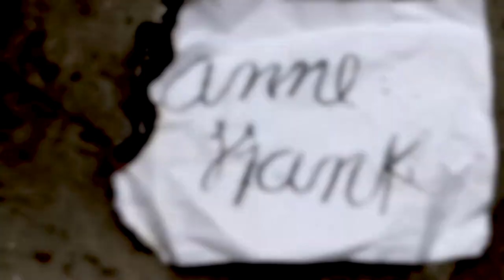ANNE FRANK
Its 1939, And nazis are chasing the jews
I´m only ten, and I'm afraid.
I don't feel safe, we have to move to another place
We try to escape, but we cannot.

In Amsterdam, it´s our new home, I'm Anne Frank
I never knew the meaning of pain, until I had to run
The thing that now i fear the most,  it’s not to see tulips again
Despite the darkness, one thing I know, is that now I’m in love.

Its 1942
And we are hiding in the back house
Now I have, a diary
it’s been two years, I’ve been writing my story in these pages
Despite the dark,  I can see now

Hiding in the dark we are
No light must show, no light must show
It’s august 4th, and we’ve been caught
My worst fear just came true
I lost all I had left
There’s no mills, here in Auschwitz
And my eye bags are getting worse
Im Anne Frank (x3)

Striped dressed, numbered
They’re shooting all the ones who run
Lot of pain everywhere

My sister and I are in a new place
Where illness beat her

The reasons give no answer to
 all the questions left

Now I’m lost, I’m all alone
I tried to be strong

I’m tired fighting for my life
it’s time to turn off the lights

Im Anne Frank

Todos en algún momento nos hemos sentido como Ana Frank, hemos tenido
miedo, nos hemos sentido solos, encerrados.  Todos en algún momento hemos sido obligados a ocultar lo que pensamos o sentimos por miedo. Sin embargo, siempre tenemos esperanza de que no podrán callarnos.

Ana Sofía Espinosa
José Carlos Flores
Fátima Elizarrarás
Ana Claudia Ocampo
Ana Paula Linares
Fernanda Vanegas